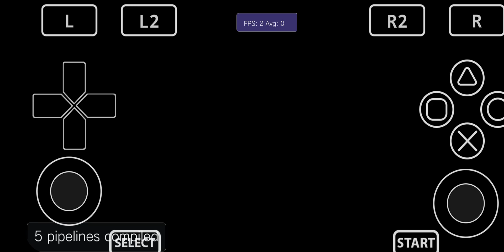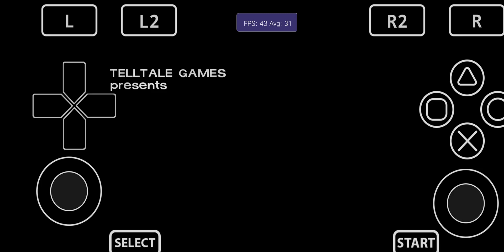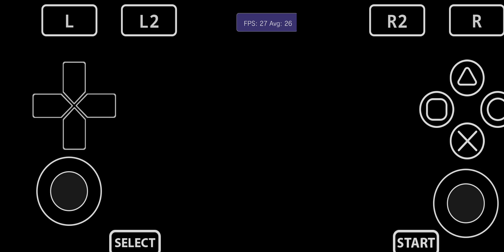Vita3K Android v12| The Walking Dead: The Complete 1st Season | Mali G76|PSVita Emulator|Playable 2x